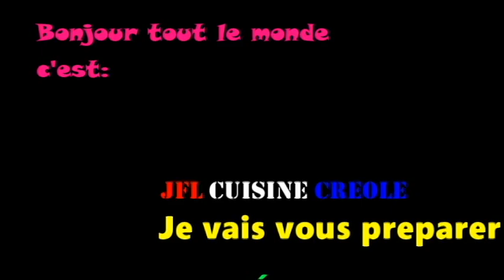GRATINÉ DE POMME TERRE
ING: 4 tasses de pomme de terre , 3 tasse de lait , sel et poivre et 1 1/2 tasse de fromage.